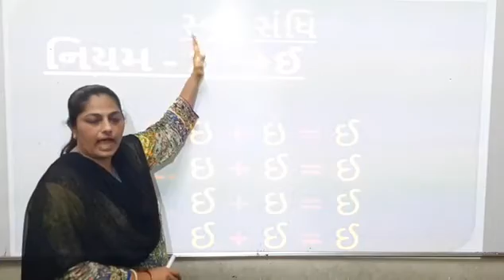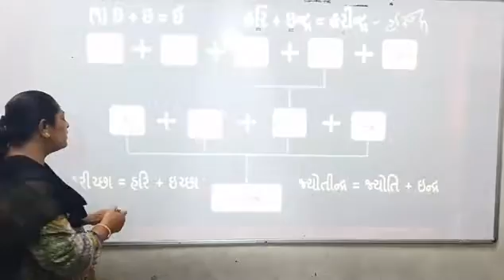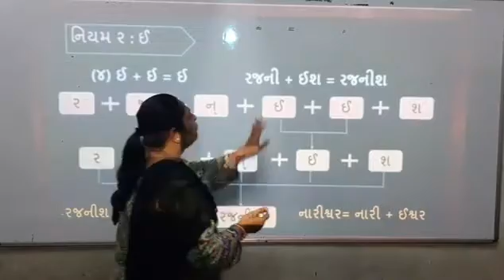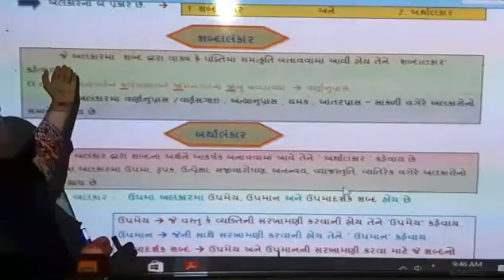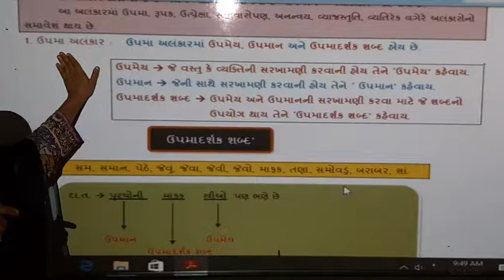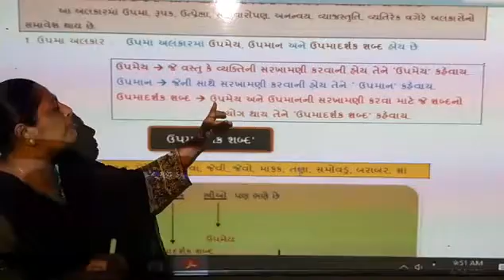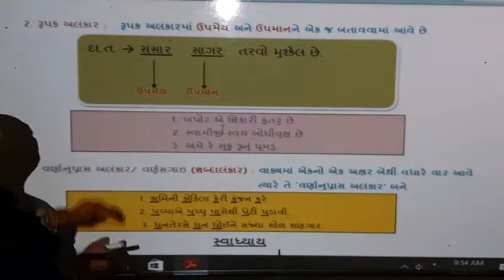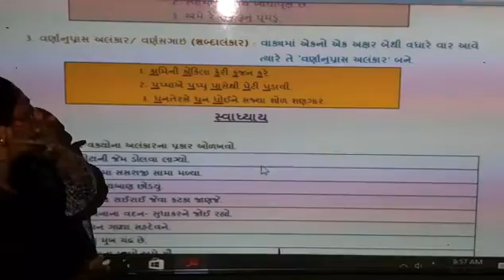Std : 8th Gujarati (25/06/21) સંધિ - ઈ ના નિયમ અને અલંકાર